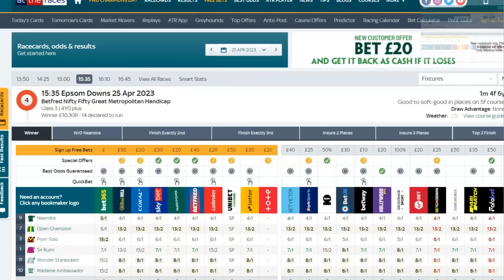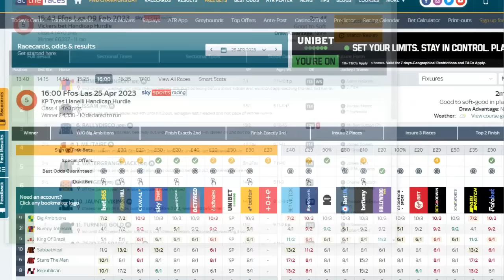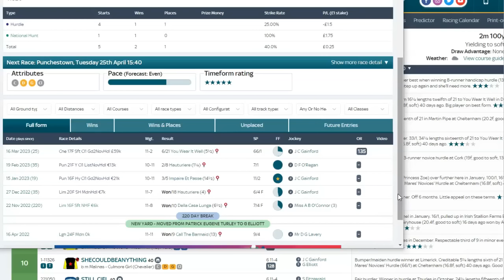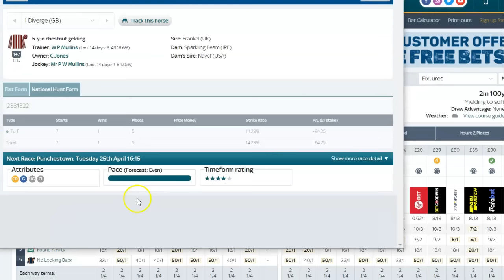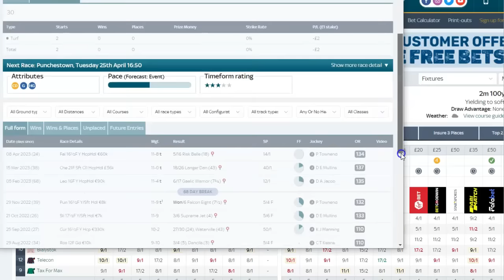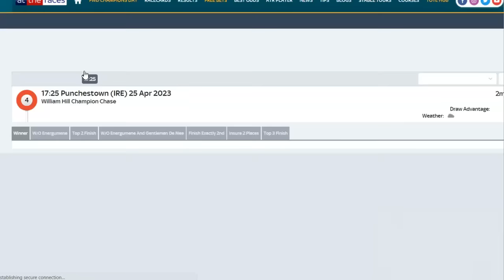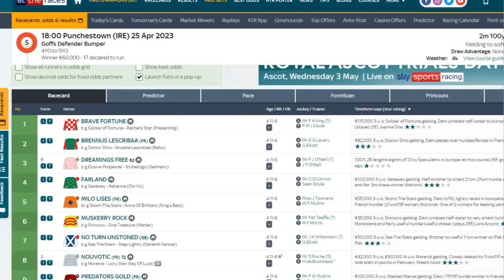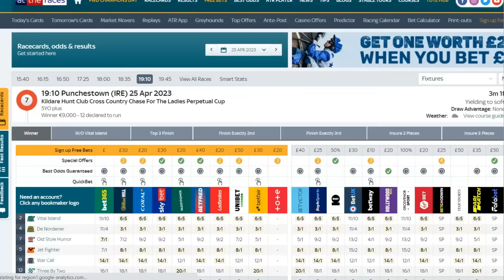Mickey D"s 💥 Tips For Tuesday April 25th Day 1 Punchestown Updated Winners 🏆 🏆 🏆 💥 💥 💥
Punchestown Day 1 2023

3.40 Shecouldbeanything 4/1 1pt win..✅️   🏆 Saylavee 8/1 ew 4 places

4.15 Without Favourite Diverge 1/1

4.50 Brazil 7/1 2pts ew NAP  & Tax For Max 10/1 was 20/1 1pt ew 6 places 2nd 💰

5.25 Without Favourite Chacun Pour Soi 8/1 ✅️ 🏆 💥

6.00 Ferland 6/1 was 12/1 1pt ew 4 places 4th 💰

6.35 Classic Getaway 4/1 1pt win NB

7.10 Old Style Humor 7/1 ew

7.45 Downmexicoway win

Elsewhere
                                                                               3.00 Epsom Educator 11/4 1pt win

 4.00 Ffos Las Bumpy Johnson 5/1 0.5 pts ew ✅️ 🏆 💥

Mickey D